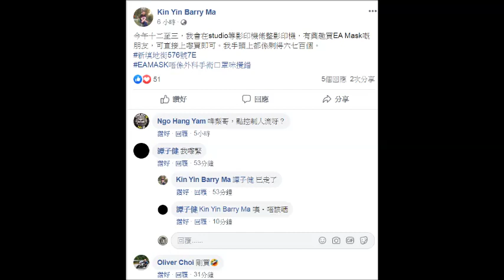20200130 啤梨晚報撚屌馬健賢啲eamask賣唔去，鳩吹嚟貨3000，仲戇鳩到將嚟自深圳都吹係日本。仲呃腦殘鳩吹emask可以代替口罩，仲有醫護人士買嚟用